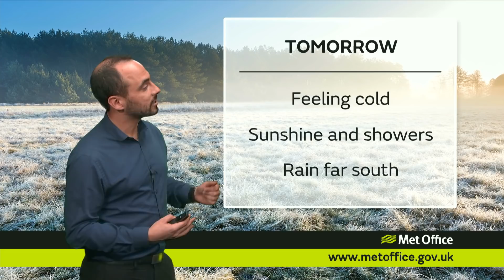Thursday morning forecast 23/11/17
23 November - National weather forecast presented by Mark Wilson